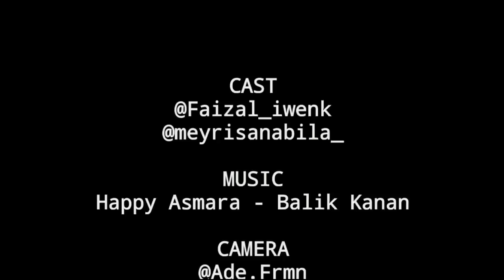BALIK KANAN WAE - FAUZI (Original lagu) //(Unofficial Video Clip) Versi Maniak Truck SOBAT AMBYAR!!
Buat semua sobat ambyar!!!

Suport Terus Chanel Yutube Kami Biar Lebih Maju dan Semakin Semangat untuk Berkarya Kedepannya🙏🙏